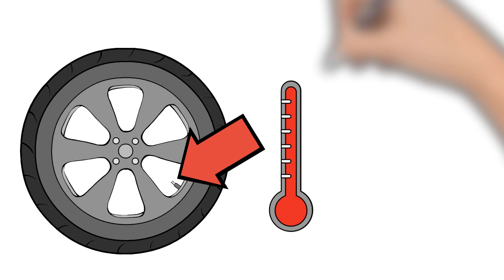Basic Tools | 8 Basic Tools Dapat Mayroon Bawat Driver | Blade Auto Center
In this video, Bob The Blader will share with you what are the important tools you should have in your car plus vital tips, essential info about your cars, motorcycles, bicycles or scooters.

Do you want tips on maximizing your budgets for car care?  Concerns safety and security of your ride?  Want the most effective car maintenance tips?  To answer all these questions and more, watch Bob as he share car hacks, important tips and other vital information for your ride.  Bla-de-Boom!